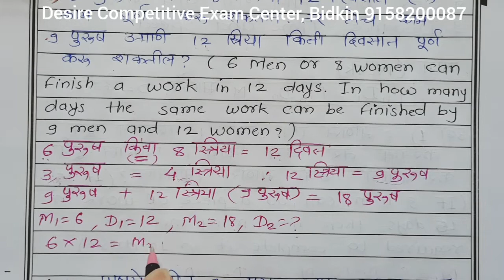Navodaya | 9.Distance Time and Speed | Part 3 | 9.अंतर काळ आणि गती यांचे मापन | भाग 3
We at Desire Academy provide you the best video lectures for preperation of various Competitive Exams like MPSC, PSI STI ASO, Talathi, Saralseva Bharti, Gramsevak, Police Bharti, Army Bharti, SSC, Bankings, Railways, Navodaya Vidyalaya Entrance Exam, Scholership, etc.

आम्ही डिझायर अकॅडमीत तुम्हाला एमपीएससी, पीएसआय एसटीआय एएसओ, तलाठी, सरळसेवा भरती, ग्रामसेवक, पोलिस भरती, सैन्य भरती, एसएससी, बँकिंग, रेल्वे, नवोदय विद्यालय प्रवेश परीक्षा, स्कॉलरशिप इत्यादी विविध स्पर्धा परीक्षेच्या पूर्व तयारीसाठी सर्वोत्कृष्ट व्हिडिओ व्याख्यान प्रदान करतो.

In this video we are going to learn about "Title"

ह्या व्हिडिओ मध्ये आपण "या" टॉपिक विषयी शिकणार आहोत.

Previous video👇🏼
1
2

मागील व्हिडिओ 👇🏼
1
2

Navodaya vidyalaya entrance exam class 6 mathematics complete syllabus is here👇🏼
नवोदय विद्यालय प्रवेश परीक्षा इयत्ता 6 वी अंकगणिताचा संपूर्ण अभ्यासक्रम👇🏼 येथे आहे.